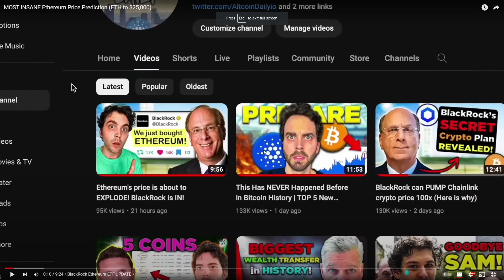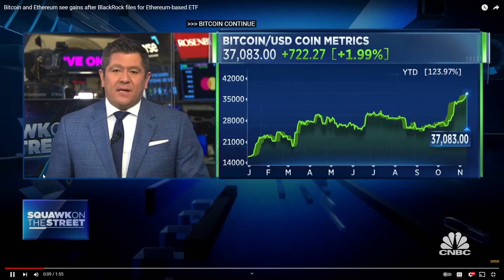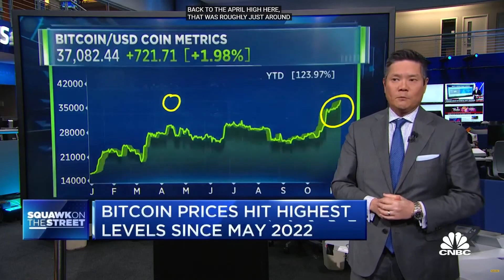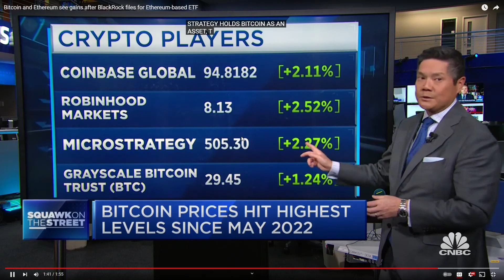ETHEREUM HUGE LISTING! - ETH ETF SPOT MARKET LISTING Release Date - ETH Index Fund Release Date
ETHEREUM HUGE LISTING! - ETH ETF SPOT MARKET LISTING  Release Date - ETH Index Fund Price Predicition & Release Date